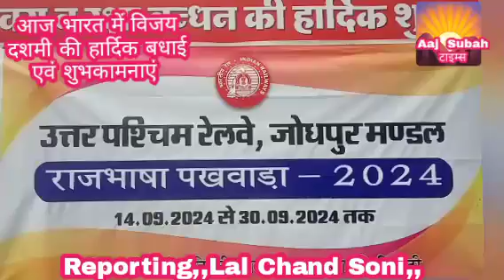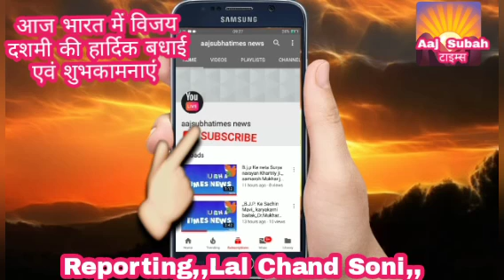देखो राजस्थान जोधपुर में रावण का ससुराल जोधपुर मडोर में मंदोदरी का मायका देश में विजयदशमी मनाई जारही